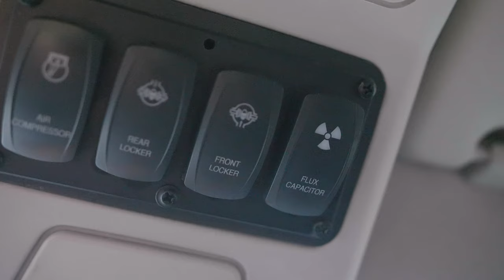Land Rover Discovery Series II Overland Build Review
*The easiest way to support this channel is by signing up for Amazon Drop alerts - it's free for you and helps the channel with a donation from Amazon for each person who signs up!*

John and Vivian have owned this beastly Land Rover Discovery for several years now. They've really made it their own by outfitting it with some of the coolest overlanding accessories and products available. On 35" tires with 6" suspension lift and a hard shell roof rack mounted tent this is the ultimate off-road adventure vehicle. Goal Zero Yeti they use if it's out stock look at the Yeti 500X

ANSWRD is a series of car reviews by real owners. Not automotive journalists like Chris Harris, Doug Demuro or The Straight Pipes. Cars in this series include the Gaglardi Vex, Porsche 911 GT3, McLaren 600LT, Ferrari F12/F430 and 458 Italia, Acura NSX, Corvette, FRS, BMWs, Drift Cars and others!

Thanks to John and Vivian for sharing their story and car with me!
-Ben

Here is the ENTIRE build sheet by section.

2004 Land Rover Discovery

Frame and Suspension
Galvanized frame
6” lift
Terrafirma springs with dislocation cones
Custom radius arms, 8 degree, caster corrected
Bilstein 7100 remote reservoir shocks
Sway bar disconnects front and rear
Rovers North heavy duty steering rods
Heavy duty Watts linkage
Heavy duty adjustable front panhard rod
Extended bumpstops and brake lines

Drivetrain
Rebuilt 10:1 compression engine
Transfer case with locking center differential
Double cardan driveshafts
4.37 gears
Ashcroft air locking differential, front and rear
Ashcroft heavy duty axles front and rear
Ashcroft heavy duty CV joints
EBC slotted and dimpled brake rotors
Custom steel wheels from Lucky 8
315/75r16 mud terrain tires

Interior
Mantec dog guard
Mantec rear storage shelf
Mantec rear window guards
Mantec rear door window screens
Terrafirma locking rear storage drawers
IBS dual battery management system
Cobra 75wxt CB radio
BTECH GMRS 50X1 50 Watt GMRS Radio
Clarion touch screen head unit
Cameras front and rear
Whynter 45 quart refrigerator
Goal Zero Yeti 400 power station Goal Zero Yeti 400 power station
Work light
Flux capacitor

Gear I use to make videos:
GoPro Hero 8 Black
Canon SL3 Starter DSLR
Panasonic GH5
Panasonic 12-60mm
Sigma 18-35mm F/1.8
Godox SL60W
Zoom H1
Rode VideoMic pro
Sony Action Cam
Nikon D750
Tamron 24-70mmm F/2.8

Intro | 0:00
Why a Land Rover | 0:08
Favorite Thing | 0:53
Least Favorite Thing | 1:34
Modifications | 2:31